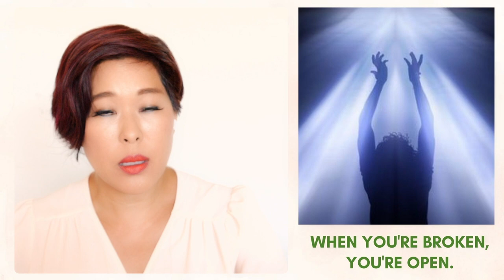Souls Of The Dead Pass Through The Aisles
Pastor Vicky tells the story of her ordination where souls of the dead passed through the aisles on their way to heaven.

Watch or attend our weekly Sunday Service